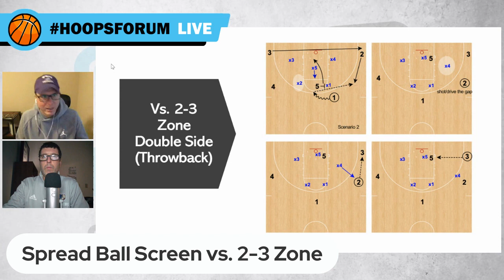The Hoops Forum - Spread Ball Screen vs. 2-3 Zone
Coaches: Welcome to The Hoops Forum, a weekly Twitter-based live show for basketball coaches dedicated to education and conversation.

Your hosts are Randy Sherman of Radius Athletics and Tony Miller of A Quick Timeout Podcast Thanks to show sponsors 323 Sports

In this episode, Tony and I discuss Spread Ball Screen Offense vs. 2-3 Zone.